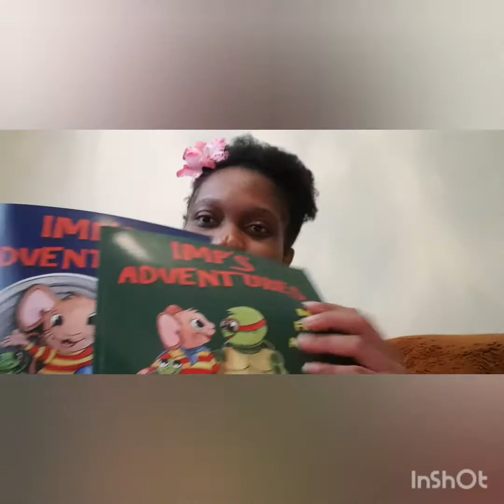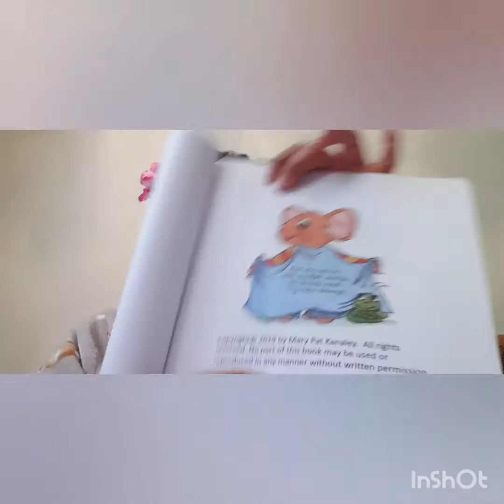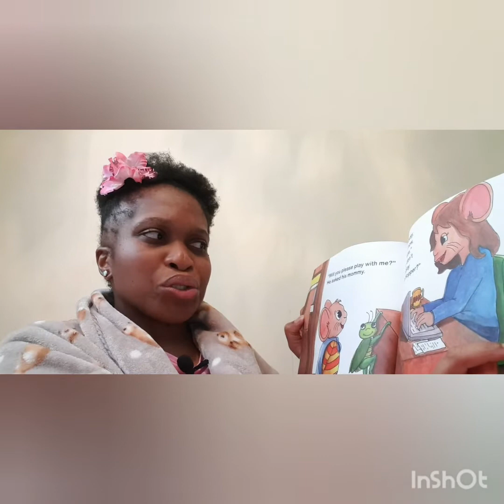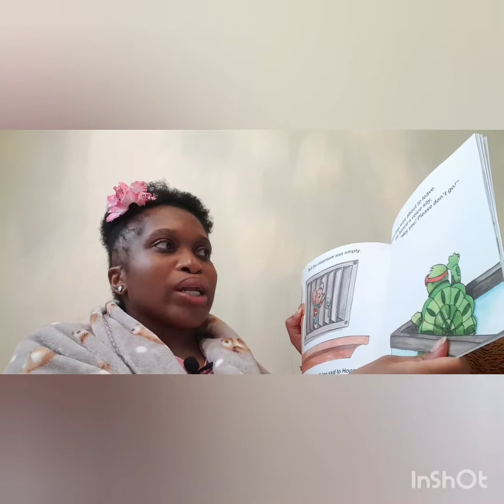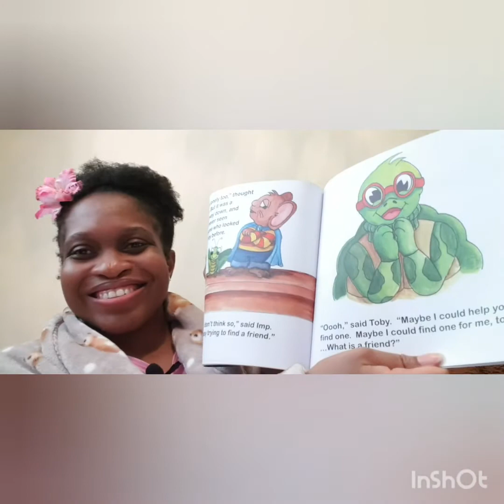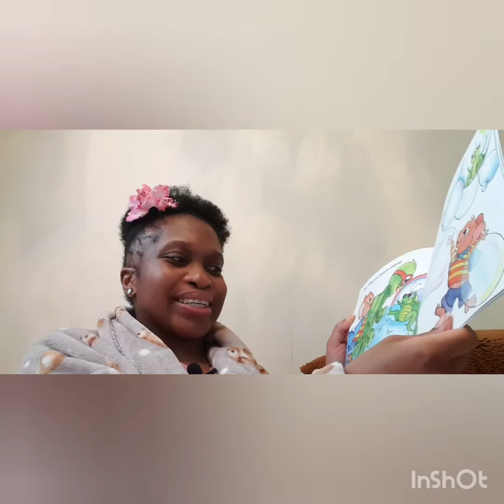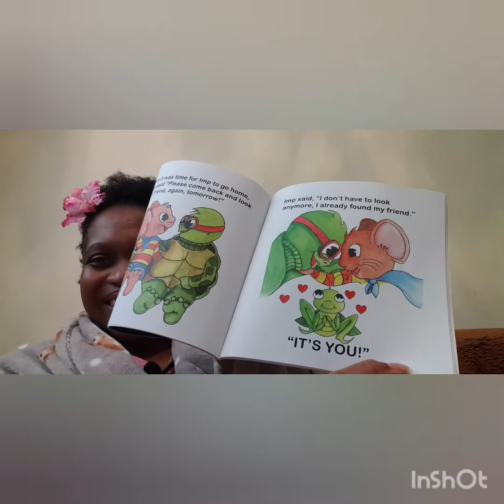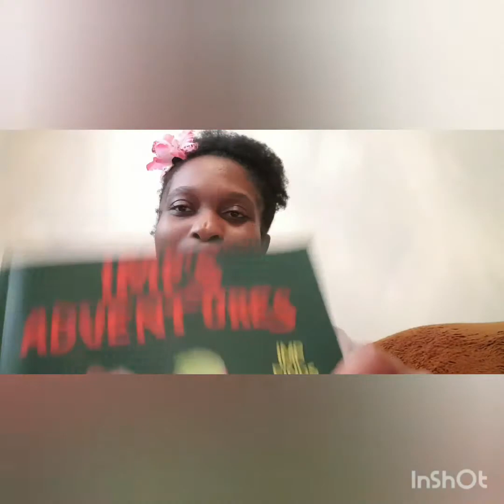Imp's Adventures: Imp Finds a friend 🐭🐢❤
Listen to this wonderful  story  about the magic of friendship , written  by Mary Pat Kanaley.